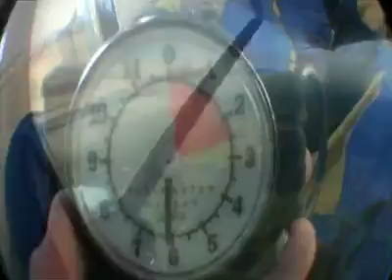Tandemsprung von Rino bei skydive nuggets in Leutkirch